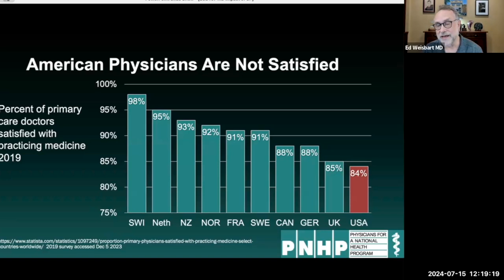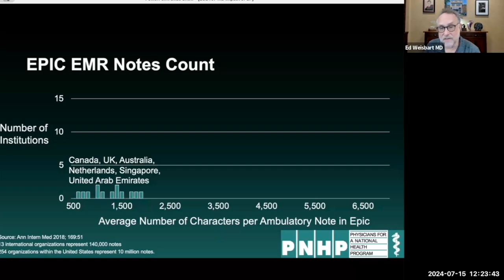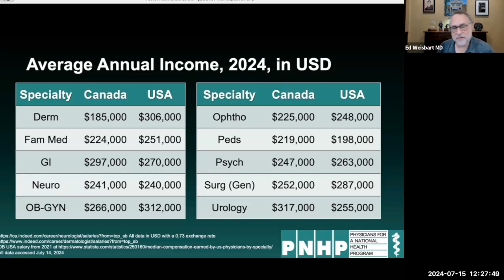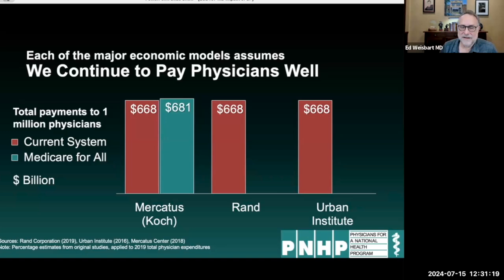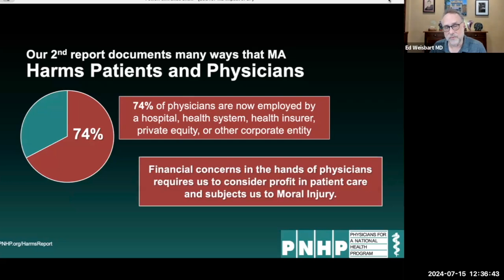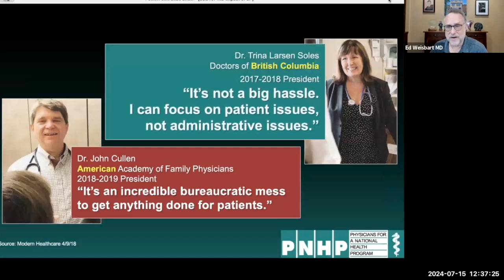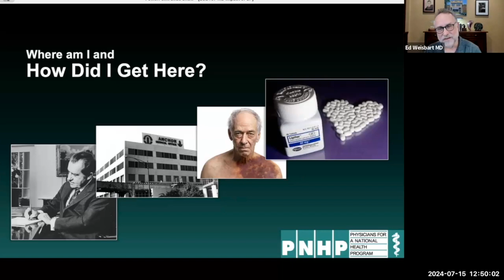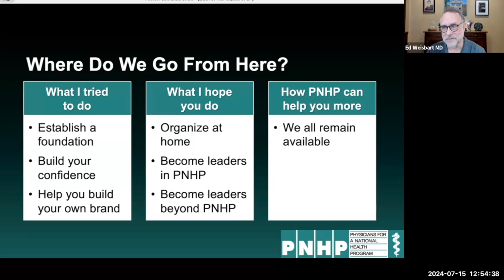Tips For Speaking to Legislators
Dr. Ed Weisbart MD, CPE, FAAFP, (National Board Secretary, MO Chapter Chair for Physicians for National Health Program) presents a talk on how to interact with legislatures. Using his experience, he gives tips and provides a recipe for success on how to leave an impact when meeting with politicians.